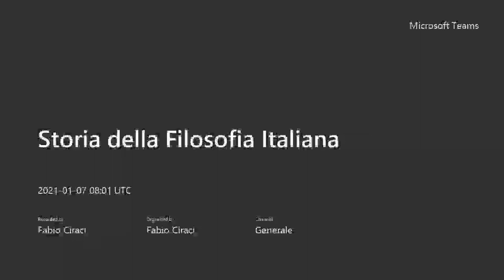Seminario Prof. Giovanni Rota, "Croce, Gentile e le leggi razziali del 1938"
Storia della filosofia italiana, Corso di Laurea in Filosofia,
Ciclo "Identità e discriminazioni", Seminario del Prof. Giovanni Rota, (ISPF - l’Istituto per la Storia del Pensiero Filosofico e Scientifico del CNR, Milano), "Seminario Prof. Giovanni Rota,  "Croce, Gentile e le leggi razziali del 1938", 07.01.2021